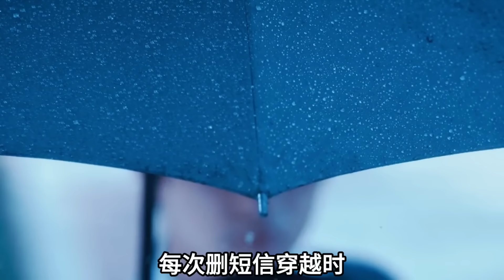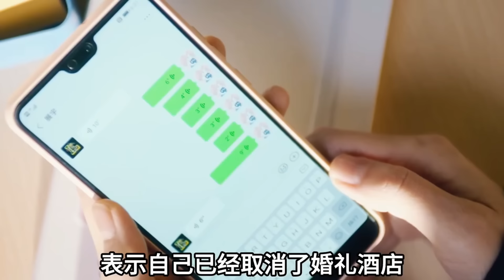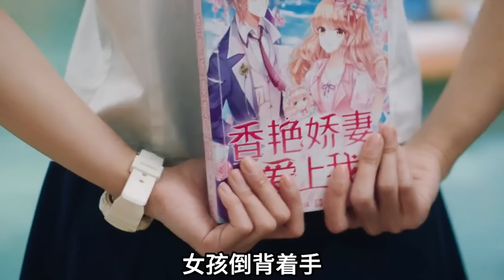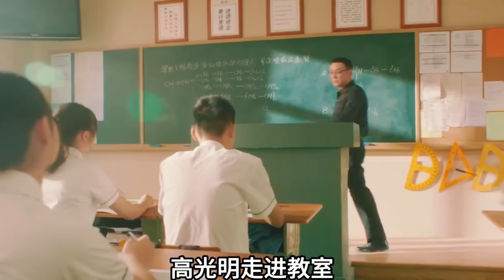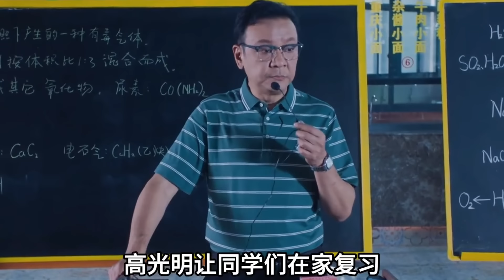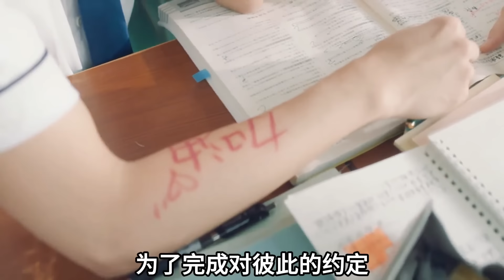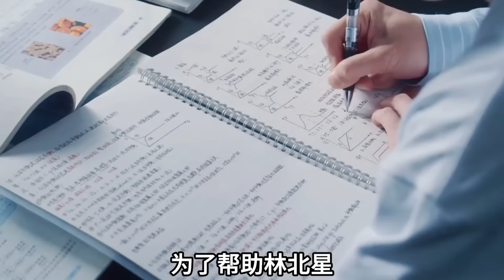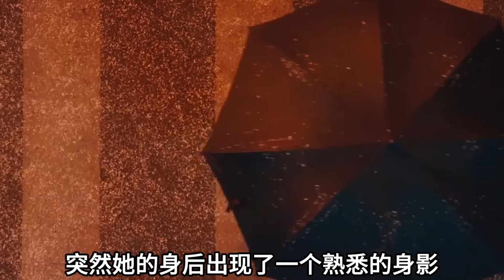💖如果暗恋有名字，那一定叫张万森❗林北星每一次穿越时空，都带着满满的决心和勇气，看得我心潮澎湃💖❗一口气看完奇幻甜宠剧《一闪一闪亮星星》甜宠剧